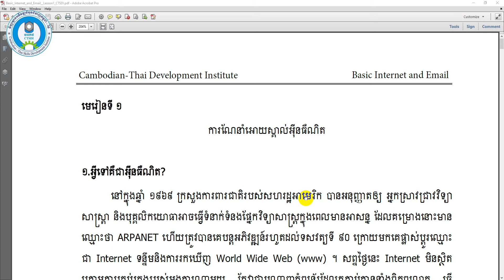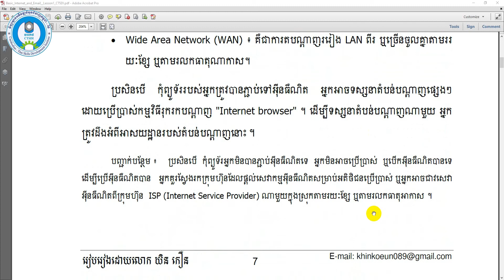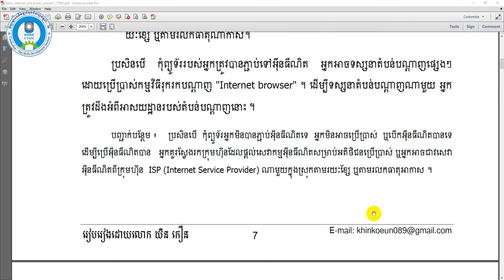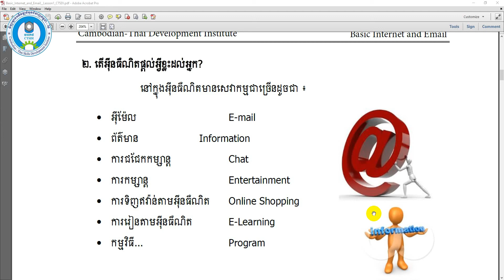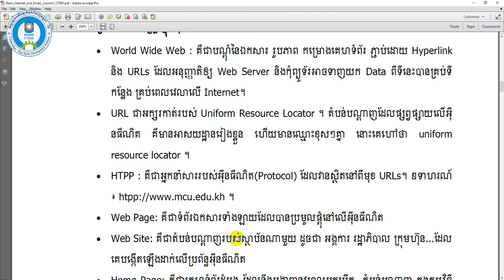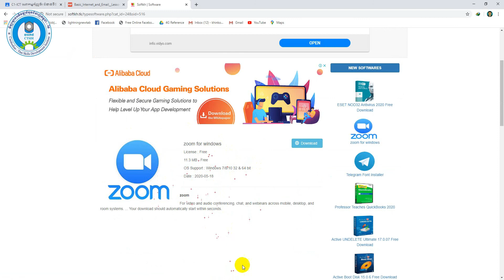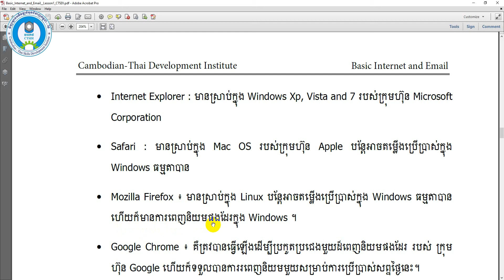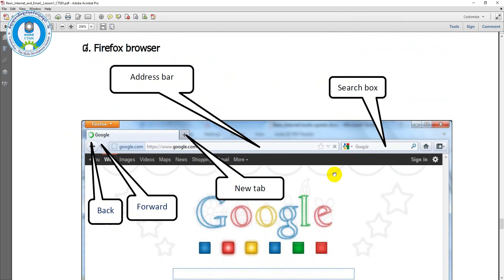Introduction to internet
This is Video training Basic use Internet and E-mail
Introduction to internet and E-mail